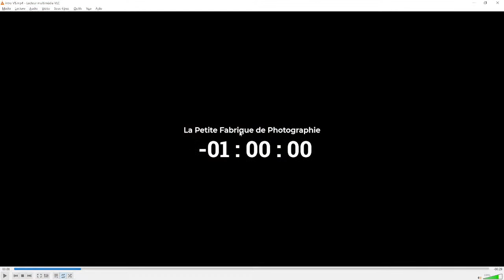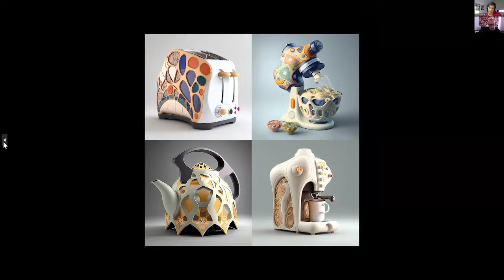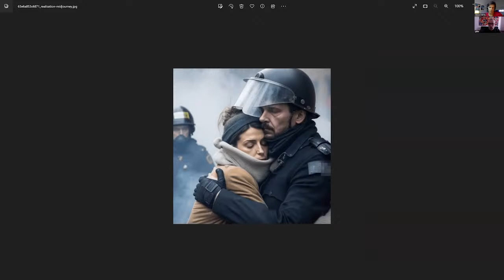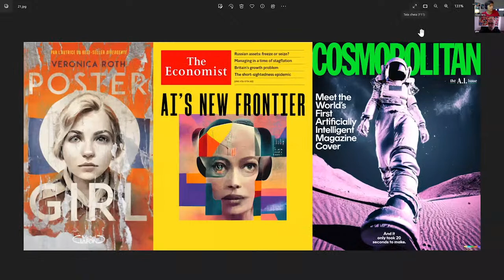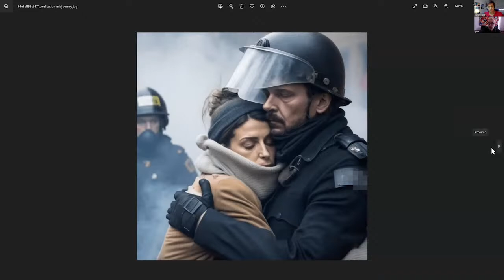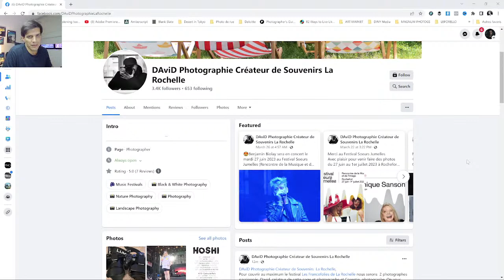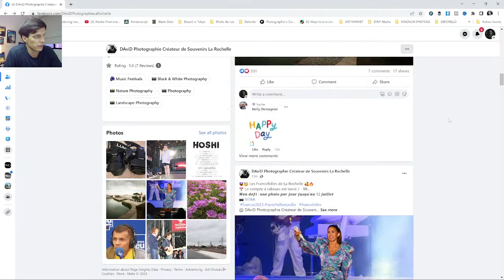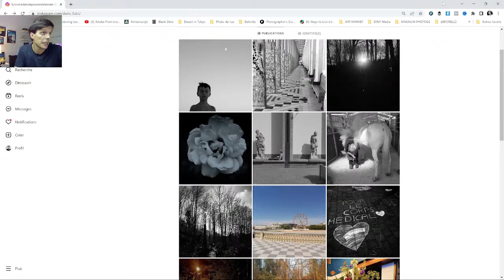La Petite Fabrique de Photographie Ep.19 - Intelligence Artificielle : Interview Gilles Courtinat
Dans cet épisode de La Petite Fabrique de Photographie, nous nous intéressons de plus près à l'intelligence artificielle (IA). Nous explorons ce qu'elle est et comment elle fonctionne, et nous discutons de quelques-unes des applications potentielles et des risques de l'IA dans la photographie.

Interview avec Gilles Courtinat.